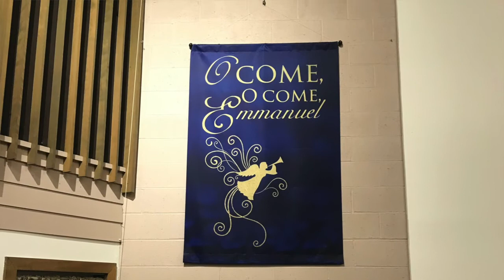Hymnology for the Holidays - Advent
Chris and Sue share the history of three favorite Advent Hymns, "Come Thou Long Expected Jesus", "Lift Up Your Heads, Ye Mighty Gates", and "O Come, O Come, Emmanuel".